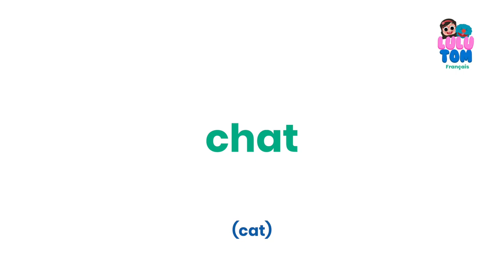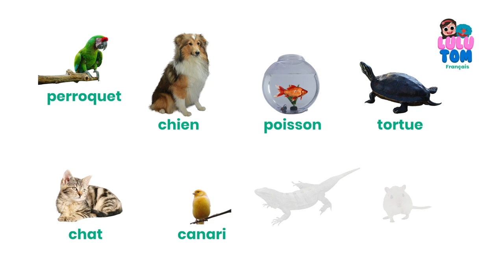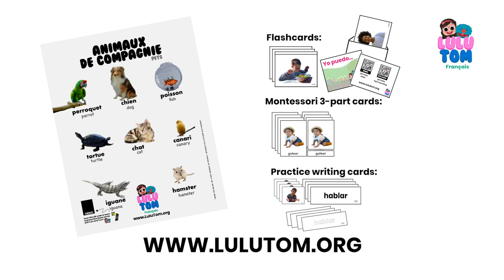PETS IN FRENCH. ANIMAL DE COMPAGNIE (dog, cat, hamster, turtle, canary, parrot, fish in French)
❤️ LULUTOM LANGUAGE PROGRAM, LANGUAGES FOR ALL. ❤️
This video is a full immersion video from the LULUTOM LANGUAGE PROGRAM, so you and your child can have complete focus on the target language.

🤟ABOUT THE LULUTOM LANGUAGE PROGRAM🤟
Designed by a mom who is raising her children polyglots, while communicating with them solely in Chinese, a language that is not her mother tongue. The LULUTOM LANGUAGE PROGRAM was born as a way for her to help her children expand their vocabulary in the languages spoken at home (English, Spanish and Chinese), while introducing the basics in other languages in which interest had been expressed (Sign language, French and Portuguese).

It might come as a surprise to find that the main core of the LULUTOM LANGUAGE PROGRAM  (the videos and the main reference poster) ARE COMPLETELY FREE, this has been done as a way to empowered as many families as possible to have access to multilingual education, regardless of their background or economic level.  Based on the premise that what distinguishes one child from another is not ability, but access to education and to opportunities. It is in our hands to help narrow the knowledge gap, and it is our duty as parents to empower them to star early.

If possible we would like to encourage you to print out and share this poster with your friends, family, teachers, and everyone you can think would benefit from learning Spanish or even Spanish speaking families with little ones in their first years of age , so as many people as possible can benefit from this material, remember that helping one person might not change the world, but it will change the world for that one person and everyone around him/her, so let’s encourage and empower our little ones to build languages bridges and make friends with other people regardless of their background.

This LULUTOM episode from  SERIES: FULL IMMERSION FRENCH DICTIONARY, includes a FREE support poster with all the words learned today as well as other learning aids to encourage remembering your new words, keep in mind than in order to learn a language, repetition and different environments are key. We encourage you to see this same video multiple times to stimulate your child’s brain active recall and space repetition, we facilitate this process by including QR codes link to the videos in all of our printables, so you can access to the videos anywhere anytime with the help of your smart device
or click below. It is worth mentioning that all of our cards packages include FREE storing envelopes to keep your printables all in one place.

Other languages:
English: LuluTom English
Chinese: LuluTom Chinese
French: LuluTom Français
Spanish: LuluTom Spanish
Portuguese: LuluTom Português
Italian: LuluTom Italian
ASL: LuluTom ASL